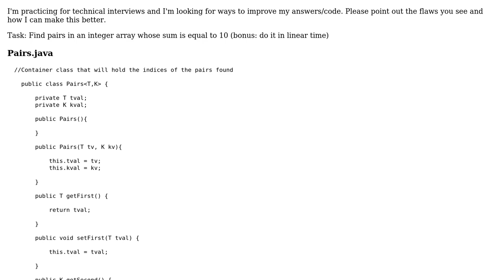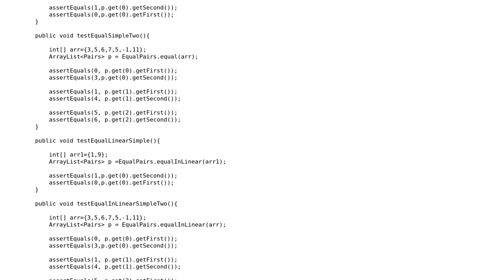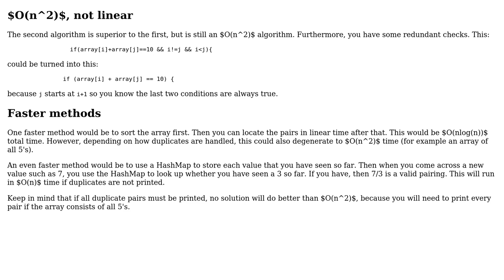Code Review: Find pairs in an integer array whose sum == 10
With thanks & praise to God, and with thanks to the many people who have made this project possible! | Content (except music & images) licensed under CC BY-SA | Music | Images & others | With thanks to user JS1 user Jamal user csw and the Stack Exchange Network Trademarks are property of their respective owners. You are responsible for your own actions.